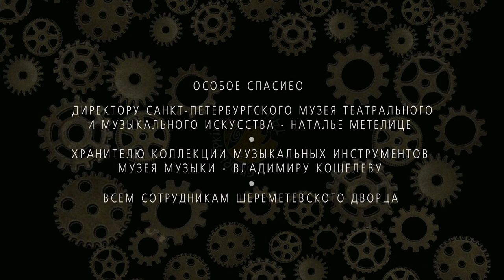Мультимедийный проект "Кино, Палитра и Фагот" в Шереметевском дворце. 2016 г.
Автор проекта -Татьяна Скорлупкина/Фёдор Север.  Куратор проекта - главный  хранитель музея музыки - Владимир Кошелев. Музыкальная композиция - Марина Смирнова.  Saint-Petersburg, Sheremetev Palace - Museum of Music, «Multimedia project «Cinema, Palette and Bassoon» By Tatiana Skorlupkina